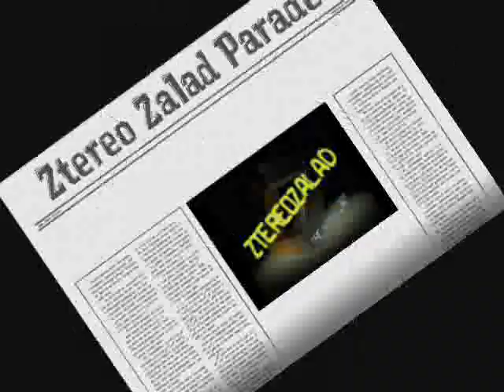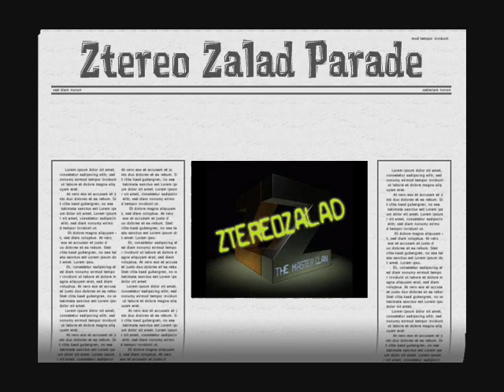Ztereo Zalad clan (Batch 2)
hirs d 2nd batch of ZZc Video
with the sound track,
welcome to the black parade by